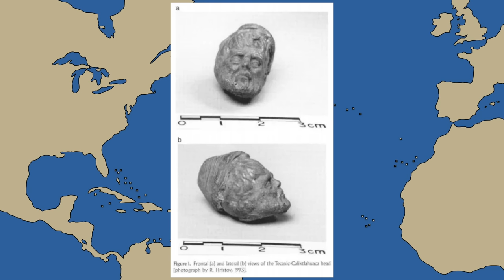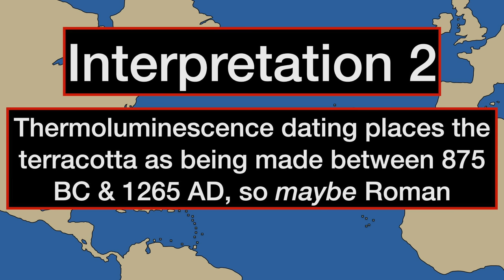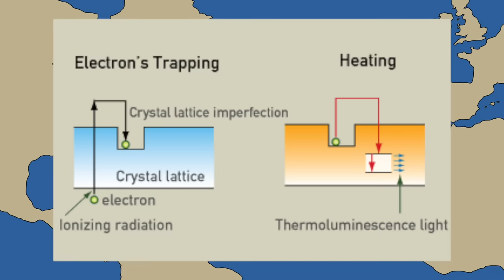Romans in the Americas? | The Tecaxic Calixtlahuaca Head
There are plenty of crazy theories about Pre-Colombian contact between the Old and New Worlds (excepting the Norse who we do definitely know came to North America at least once). There is, however, an artifact which maybe, possibly, suggests a one-off Roman discovery of the Americas.

SOURCES:

The Roman Head From Tecaxic-Calixtlahuaca, Mexico: A Review of the Evidence, Hristov et al

The “Roman Figurine” Supposedly Excavated at Calixtlahuaca, Smith

The Calixtlahuaca Head, McColloch

Reply to Peter Schaaf and Gunther A. Wagner’s “Comments on ‘Mesoamerican Evidence of Pre-Colombian Transoceanic Contacts’”, Hristov et al